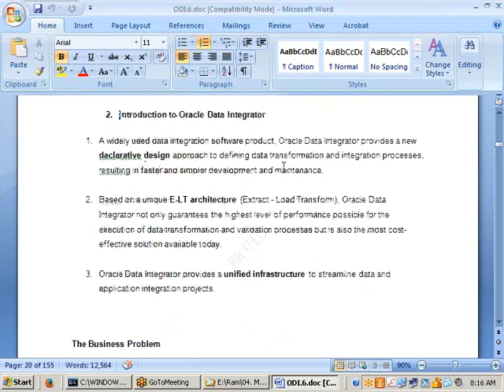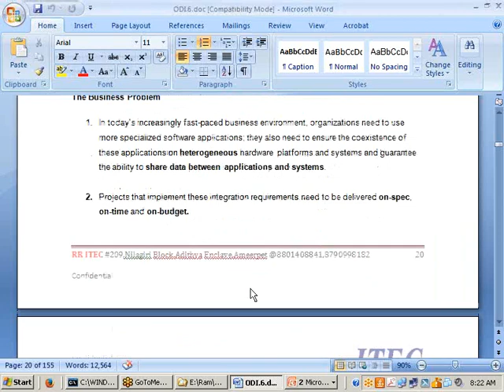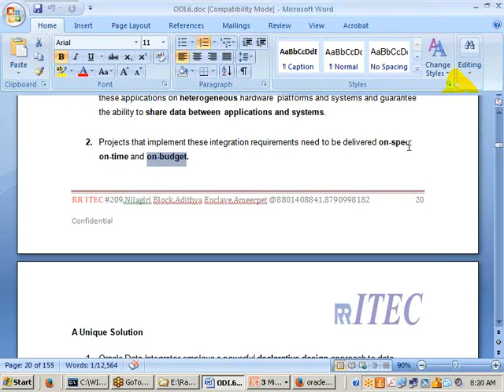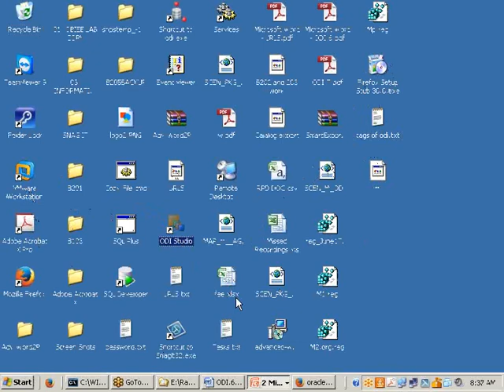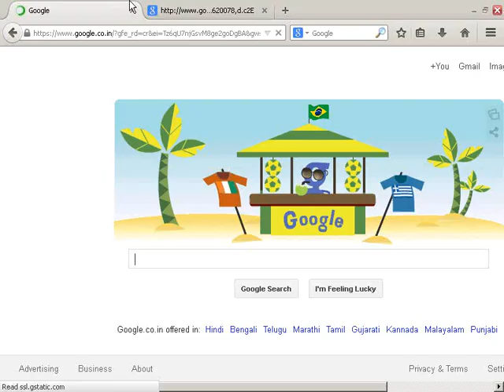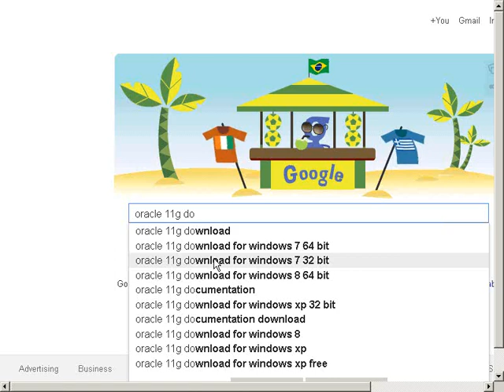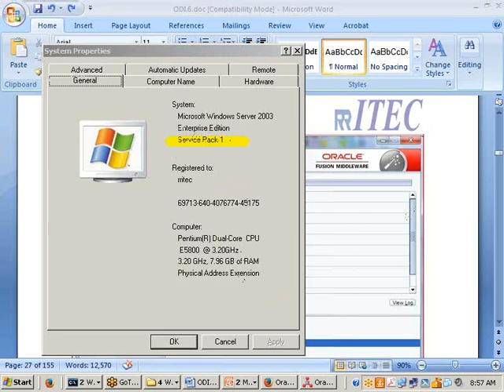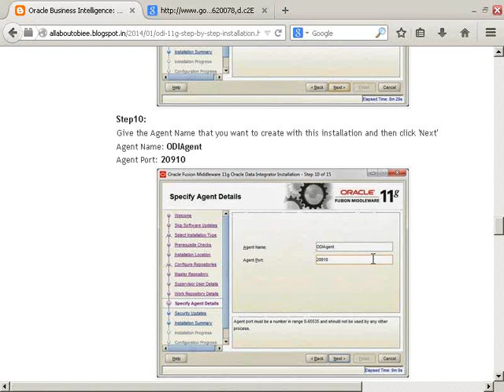ODI Introduction and installation 02